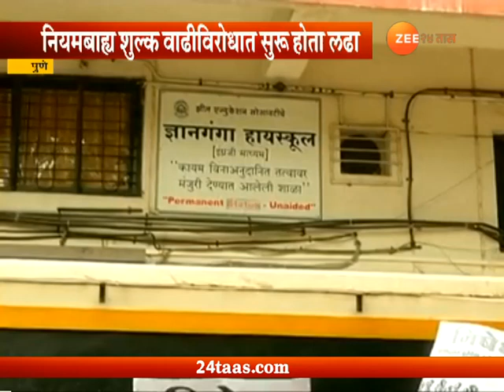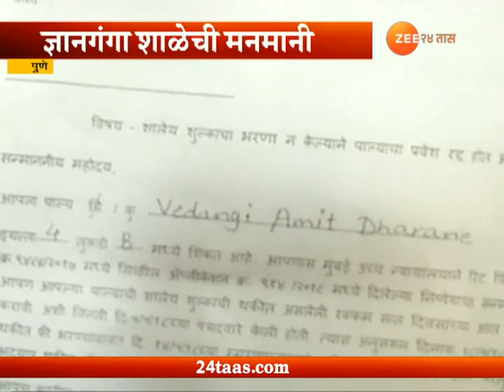पुणे | फी भरली नाही म्हणून 400 विद्यार्थ्यांना काढलं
Pune | Parents Protest Against Dnya Ganga School For Removing 400 Students